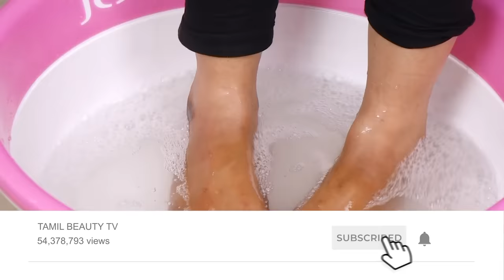Feet Whitening Pedicure at Home - Remove Sun Tan & Whiten Your Skin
Feet Whitening Pedicure at Home in Tamil - Remove Sun Tan & Whiten Your Skin